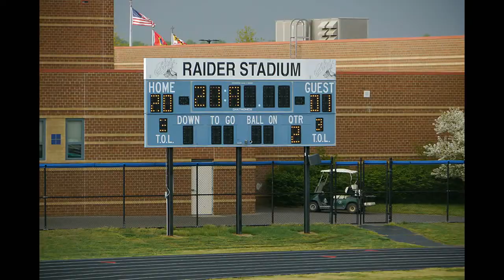LHS VS WESTLAKE